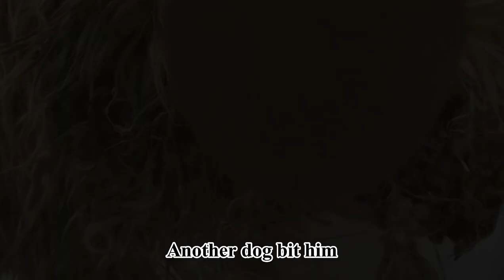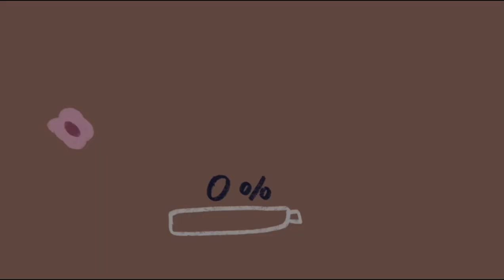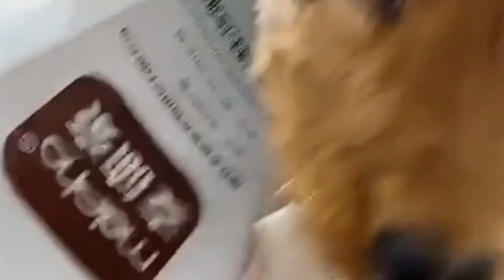Golden Retriever Gets Bitten Badly By Another Dog and Waits to Die on Dog Meat Cart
Rescue Time: 21.05.21